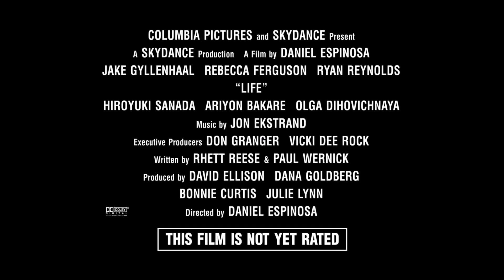LIFE (2017) Featurette Encounter